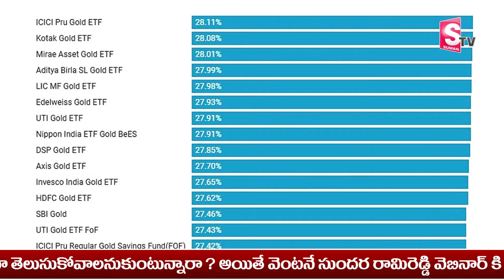Sundara Rami Reddy - These Gold ETFs Delivered Nearly 27% Returns | The Best GOLD INVESTMENT Options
Sundara Rami Reddy - These Gold ETFs Delivered Nearly 27% Returns | The Best GOLD INVESTMENT Options | What is the highest performing gold ETF? | Which ETF is best for gold? | Best Gold ETFs in India With Expense Ratio (2024) | Stock Market Tips | Stock Market India | Stock Investment in Telugu | Latest | SumanTV Money Management